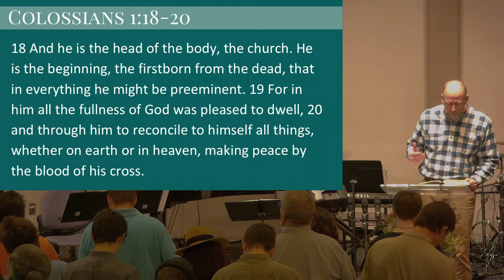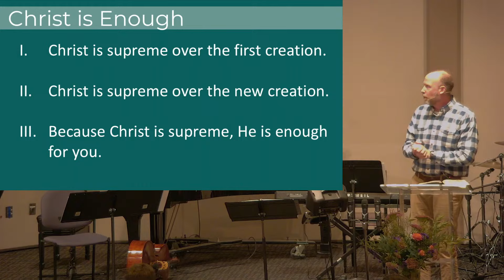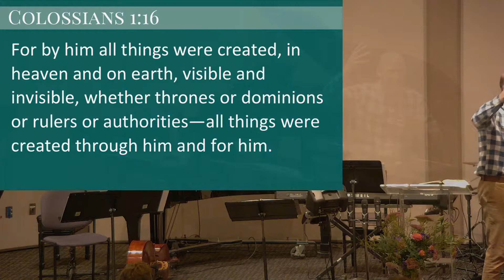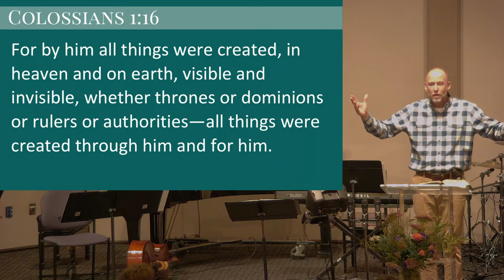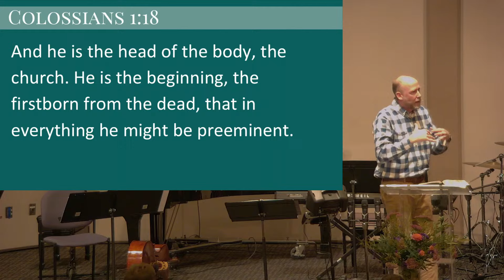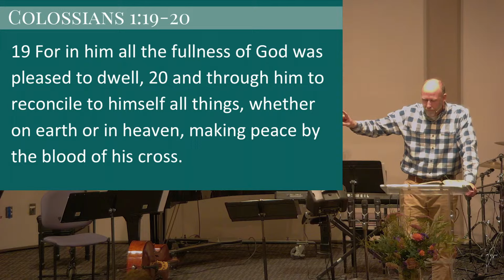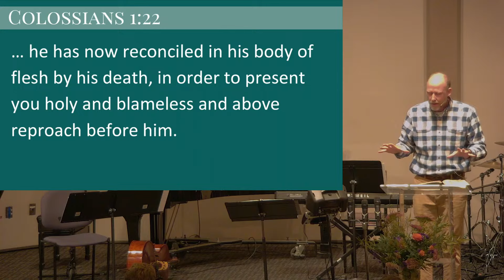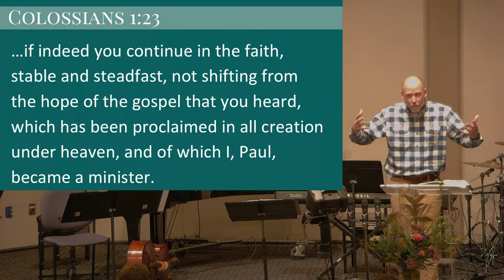Christ is Enough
We're thankful you can join us as we go preach through the Bible! Our goal is to preach expositionally through books of the Bible so that people can see and savor Jesus Christ. This fall we are going through Colossians and how the letter Paul wrote applies to us 2,000 years later. All this is to His glory so that we can all understand what God has done in history past, but also that He is continuing to work in and through us because of what Christ has done!